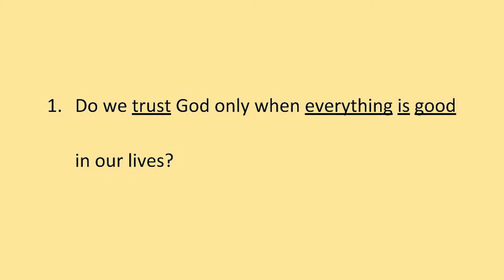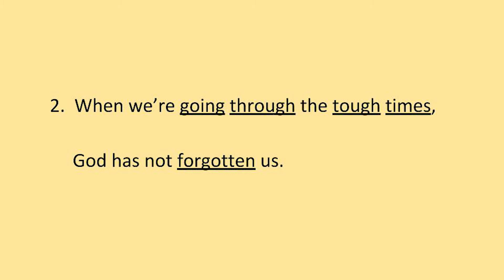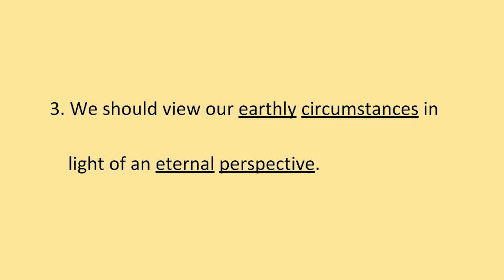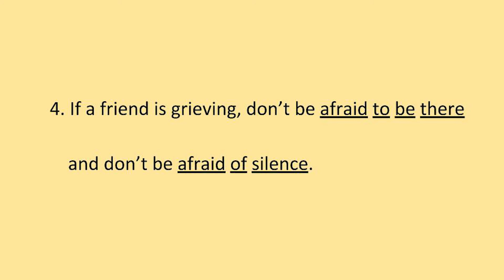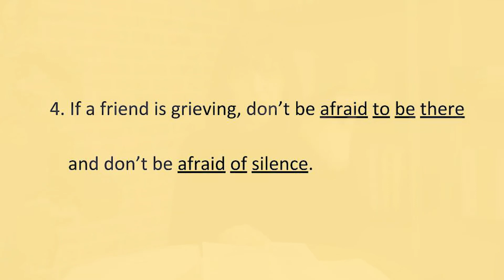No Fair Week 1 Teaching Video